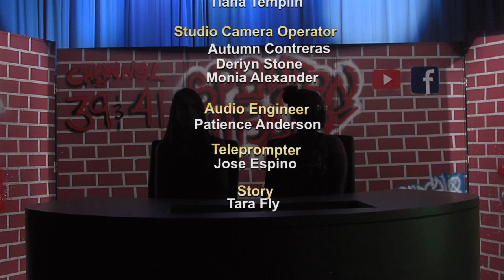Spartan Media News